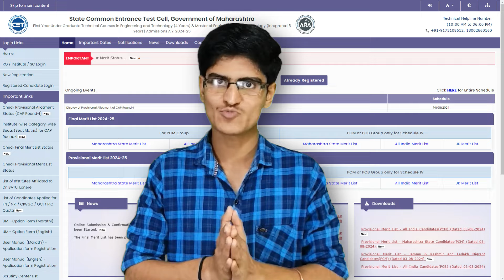Big Update | CAP-1 Seat Allotment Released | How To Check Provisional Seat Allotment | Engineering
🛑 For Any Query Related to Personal Counselling ✨ - 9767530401/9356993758

How to Join Personal Counseling:
1️⃣ Download Rising Education App
2️⃣ Login with your Mobile Number (Student)
3️⃣ Go to the course section and find "Personal Counseling 2024"
4️⃣ Make the Payment using any method (PhonePe, GPay, UPI, Netbanking)
5️⃣ After payment, you will be added to the course

🎯 Watch ADMISSION Videos

🎯 Watch ENGINEERING Videos